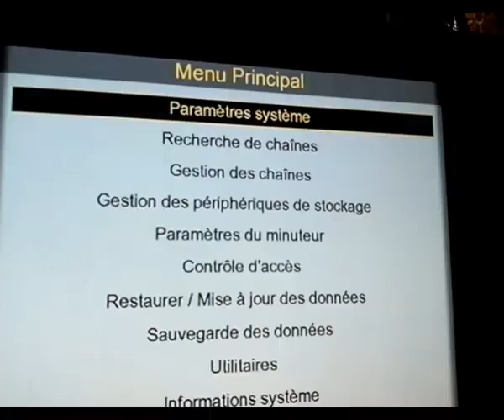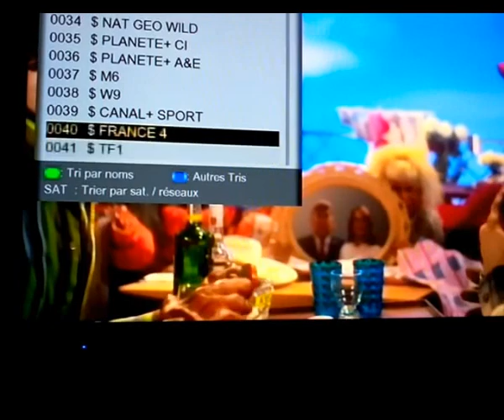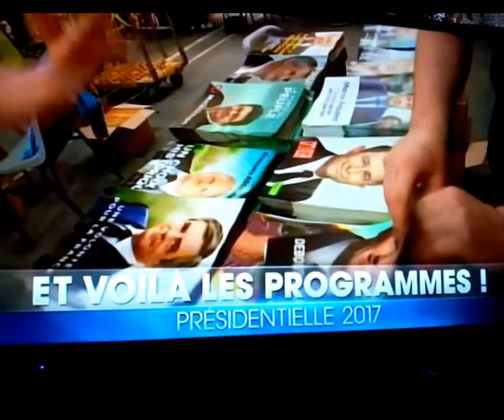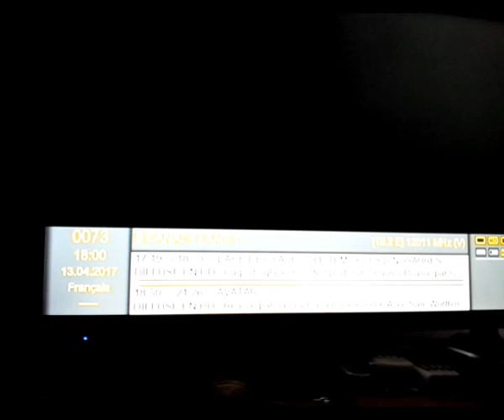Atlas200HD VER 128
VERSION 128 ALL FIXED IN 19.2 E
Version 128 HD200/200SE